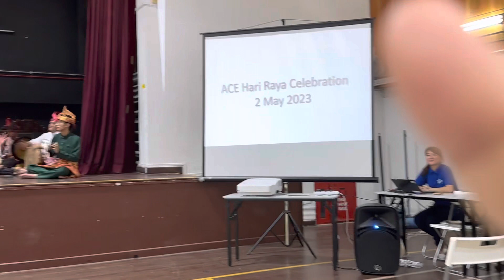MOM ACE Hari Raya Aidilfitri Dikir Barat 2 May 2023 @JJK Part-2